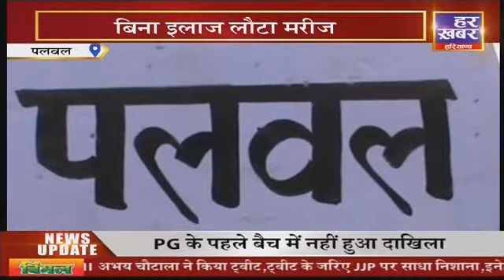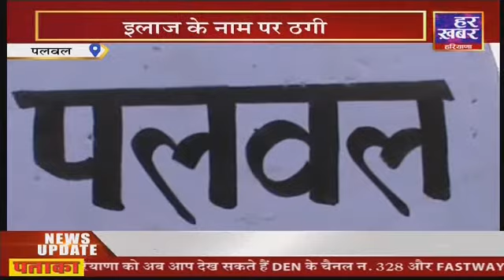Metro City || 7:30 PM || 7 Dec 2021|| Har Khabar Haryana